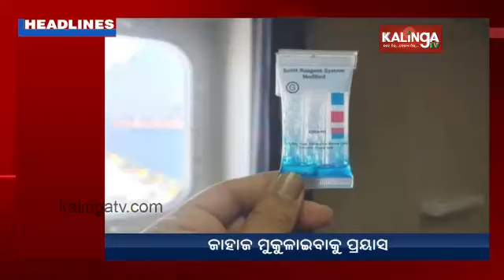2 PM Headlines || December 28, 2023